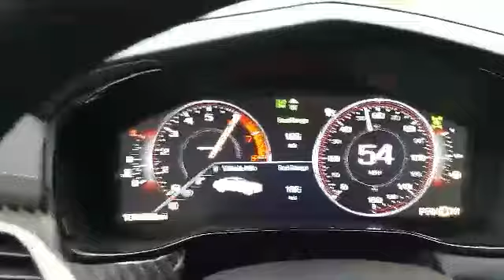2014 Cadillac CTS V Sport 0-100 0-60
2014 V Sport in sport mode 0-100.